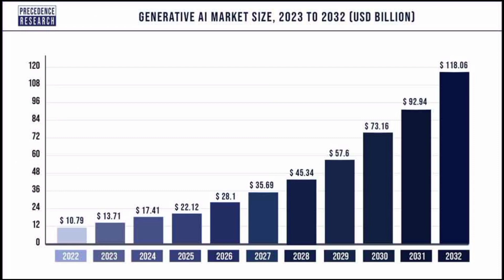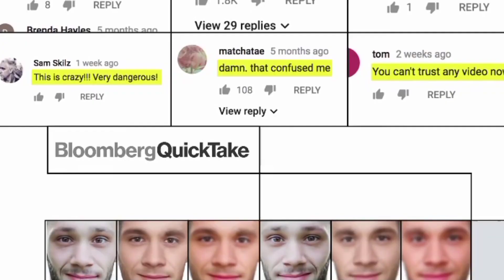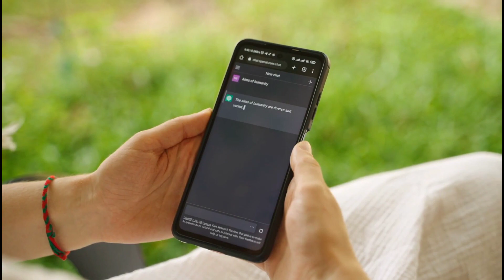Why AI is dangerous | Artificial Intelligence Explained | Hindi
Is AI conscious
What is chatgpt in Hindi
AI vs human intelligence
Is AI going to replace programmers
dark realty of artificial intelligence
the real Truth about artificial intelligence

Video is for educational purposes only.copyright Disclaimer under section 107 of the copyright act 1976, allowance is maid for "fair use"for purposes such as crticism ,comment, news reporting,  teaching, scholarships, and research.  for use is a issue permitted by copyright statute that might otherwise be infringing. nonprofit, educational or personal use tips the balancebalancein favor of for use.